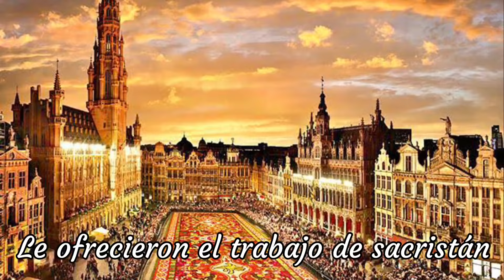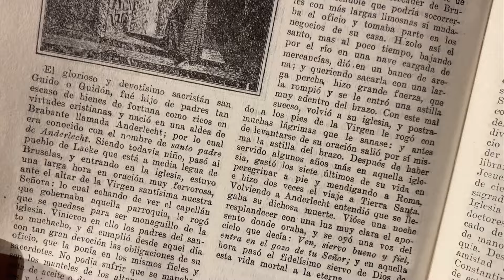San Guido o Guy y el Santo Nombre de María en 2 Minutos - El Santo del Día - 12 de Septiembre